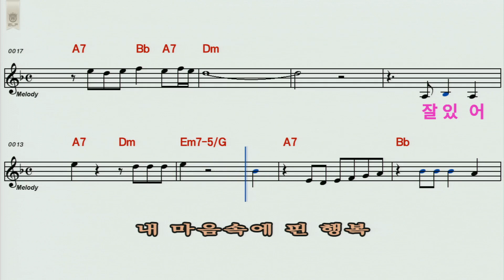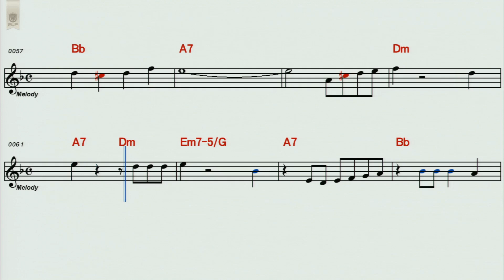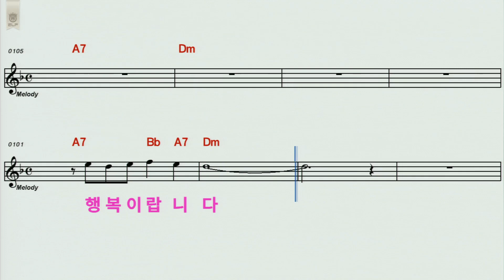가수 임영안/내 마음속에 핀 행복(Mr)/작사:임영안/작곡:손부익